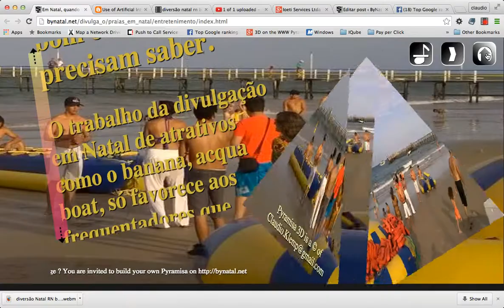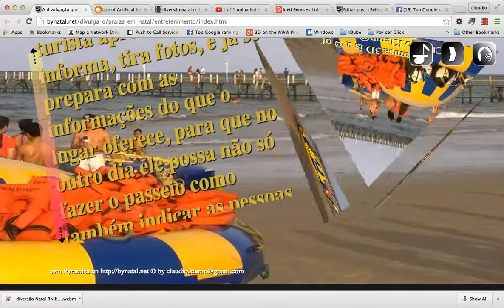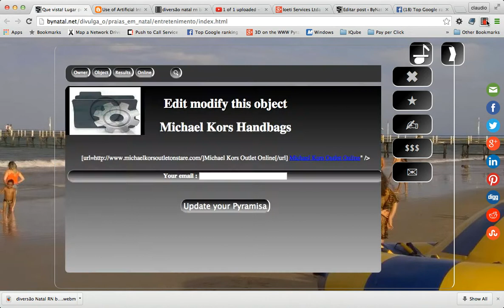divulga o praias em Natal entretenimento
Em Natal, quando é bom outras pessoas precisam saber.

O trabalho da divulgação em Natal de atrativos como o banana, acqua boat, só favorece aos frequentadores que merecem saber do que acontece ali, num lugar que além de bonito e charmoso, encontra-se o que fazer num final de semana com a família, amigos, não importa, porque até sozinho você consegue se divertir quando se tem o que fazer.

Não é só o repórter em Natal que divulga.

Quem vende o passeio ou faz a instrução aos turistas, também divulga, explica, e turista interessado em aprender, saber ou conhecer sobre o passeio não falta, se não para si mesmo, para os filhos, marido, amigos, namorado, sempre tem gente interessada numa divulgação tão divertida quanto ao passeio do acqua boat em Natal.

A divulgação que é feita em Natal de todos os ângulos.

O bom disso é que o turista aproveita e se informa, tira fotos, e já se prepara com as informações do que o lugar oferece, para que no outro dia ele possa não só fazer o passeio como também indicar as pessoas que ele conhece, naturalmente, pois quando se sabe de algo legal no lugar que se está de férias, se quer divulgar para aproveitar.

Que vista! Lugar perfeito em Natal.

Com ou sem divulgação, o acqua boat e a paisagem falam por si só em Natal. Lugar mágico, que fica mais atrativo quando se tem coisas para fazer, quando se tem gente, quando se tem Sol. Quando se têm ou se está de férias. Se você não foi, não deixe de ir, a melhor experiência de divulgação é estar, então esteja. Viaje na viagem.